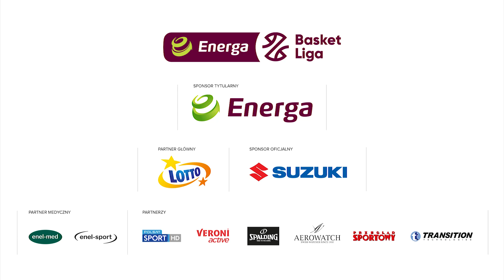Wojciechowski wsadza w kontrze!